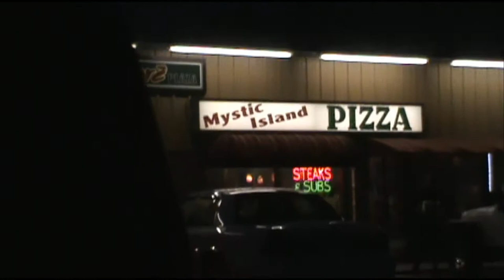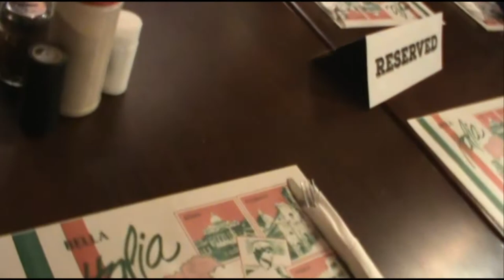National Cheesebuger Day Vlog: the Doubler Finale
trajik, Danger, Russell, Christine, Busas, Ivy,
Akaria, Panda Esquire, and others celebrate
National Cheeseburger Day with pizza at a fan's
restaurant and a story of he infamous "Doubler"